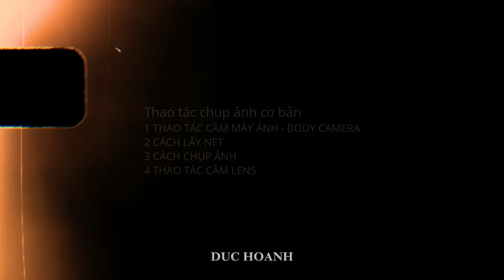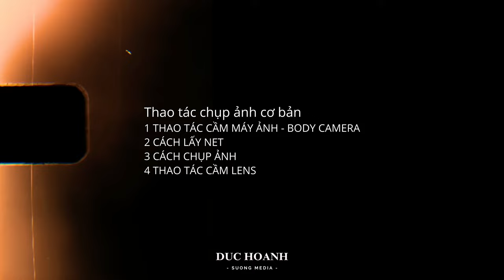Hướng Dẫn Cơ Bản Cách Cầm Máy Ảnh và Thao Tác Chụp Ảnh Cho Người Mới Bắt Đầu - Học nhiếp ảnh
Bạn có biết, một trong những lý do khiến nhiều bức ảnh bị mờ không phải là do kỹ thuật chụp kém mà chính là... cách cầm máy sai? Thật đấy! Việc cầm máy ảnh đúng cách cũng quan trọng như việc biết chọn góc chụp hay chỉnh thông số. Để giúp bạn có những bức ảnh sắc nét mà không cần phải "cầu trời khấn Phật", chúng ta hãy cùng tìm hiểu những mẹo nhỏ nhưng cực kỳ quan trọng trong việc cầm máy và thao tác chụp ảnh nhé!